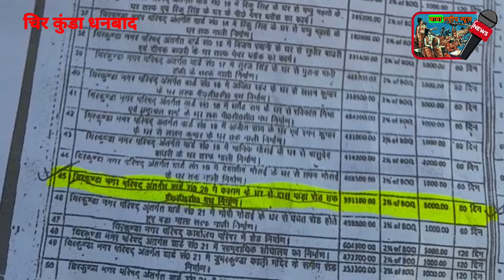चिरकुंडा नगर परिषद वार्ड संख्या 20 में नीचे बाजार में पीसीसी सड़क निर्माण को लेकर झमेला।